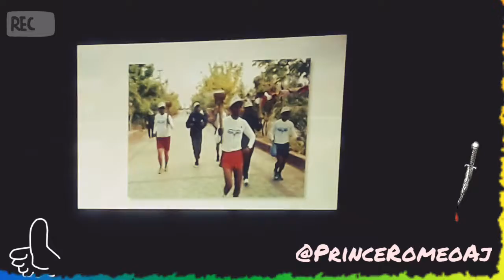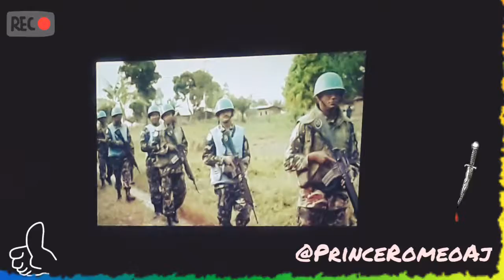नेपाली सेना __ एक परिचय-- Danced Organization by Nepal_Army MALANGWA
Prince Rømeø Aj 💕💞

💌 Be_Social_Wd_Mee...!!!

Skype. It’s free!

ThnkX-Alote...
Be Touch wd. Us..🇳🇵🇳🇵🇳🇵